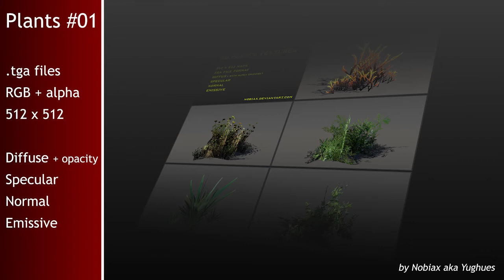Free plants textures pack 01 | Nobiax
[FR]